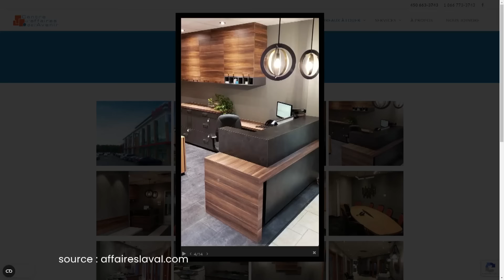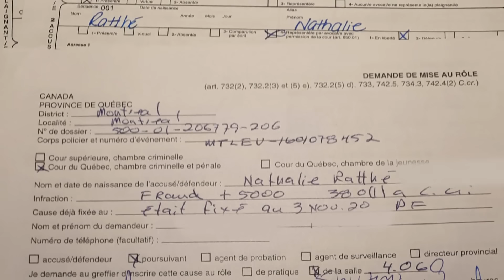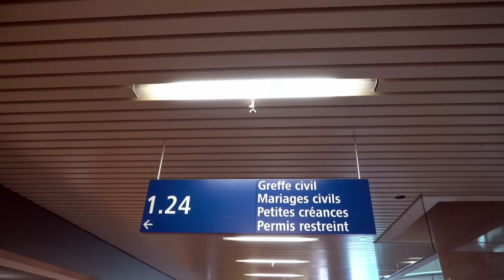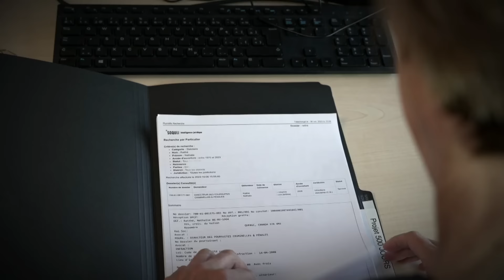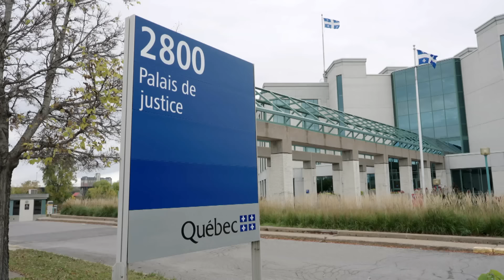Une comptable qui continue de sévir | La facture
De petits entrepreneurs ont vécu un cauchemar après avoir embauché une femme, Nathalie Rhatté, pour s’occuper de leur comptabilité. Des problèmes financiers et des difficultés avec le fisc ont fait voler en éclats la confiance qu’ils avaient placée en elle.